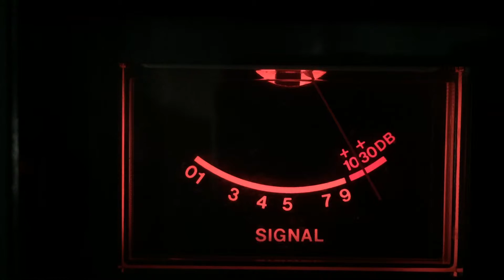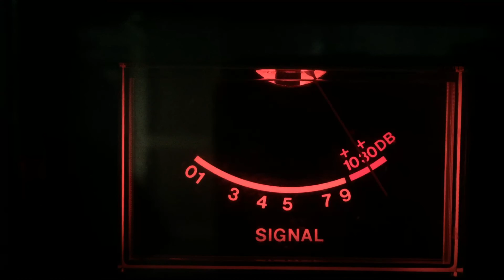288,OH 601,IL 26,KY 95,KY